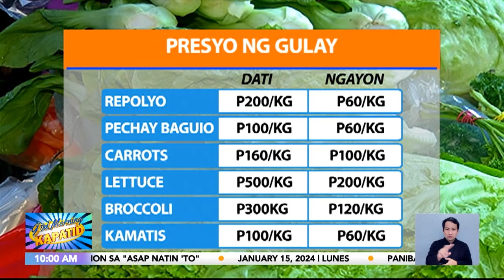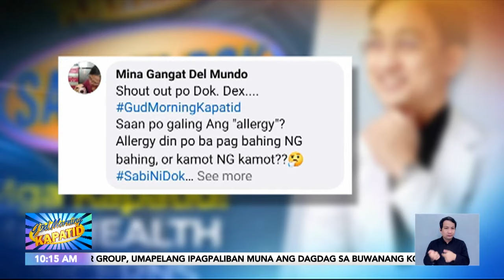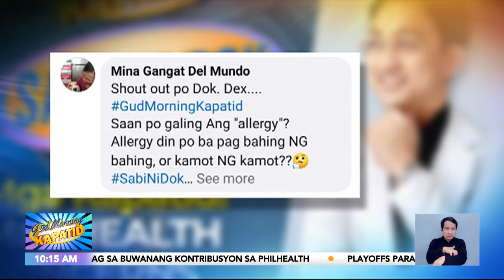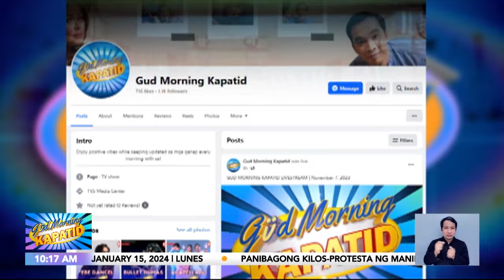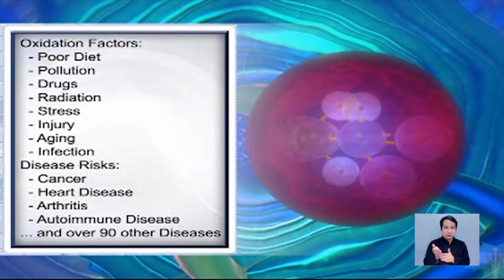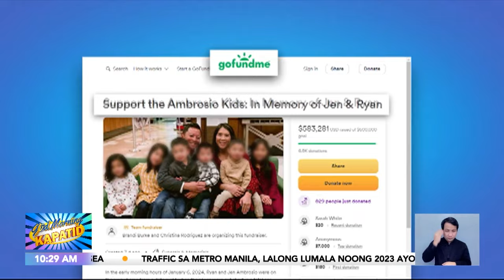Güd Morning Kapatid Rewind | January 15, 2024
• Grupong Manibela, nagkasa ng panibagong kilos-protesta kontra sa PUV Modernization Program
• Halos limang araw kada taon, nasasayang ng mga Pinoy dahil sa matinding traffic sa Metro Manila
• Dalawang empleyado, sinagip matapos masunog ang kanilang opisina sa Malate, Manila
• TNT Tropang Giga, tinalo ang Phoenix Fuelmasters para makuha ang huling slot sa PBA Commissioner’s Cup play-offs
• Ben&Ben, naki-jamming sa GudMorningKapatid barkada
Mga Kapatid, samahan sina Jes Delos Santos, Maoui David, Chiqui Roa-Puno, Justin Quirino at Dimples Romana sa balitaan sa GudMorningKapatid!